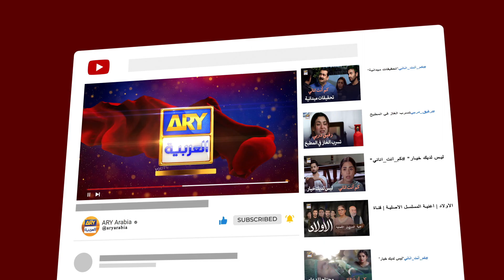"الزوجة وخوفها" مسلسل "الأولاد" معروض الآن على ARYالعربية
مسلسل "الأولاد" | قناة ARY العربية | مدبلج

“Aulaad”  | Arabic Dubbed | ARY Arabia

تدور أحداث مسلسل "الأولاد" لعائلة حيث قام الوالدان بتربية أطفالهم على القيم العظيمة والتعليم العالي والتفاني.

بقلم: سيد أمير علي شاه
إخراج: عابس رضا
طاقم الممثلين
محمد أحمد
مرينة خان
حسان نيازي
فرقان قريشي
نبيل زبيري
منسا ملك
حنا جاويد
قدسية
سنيتا مارشل
حميرا بانو
ماه نور